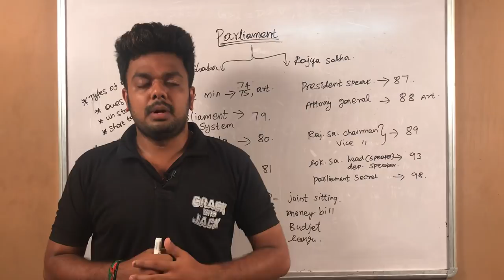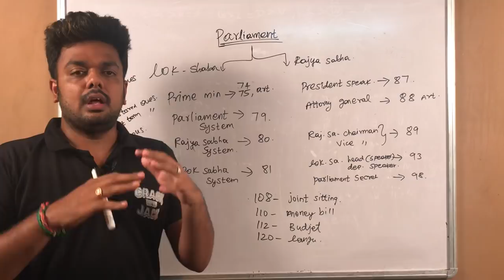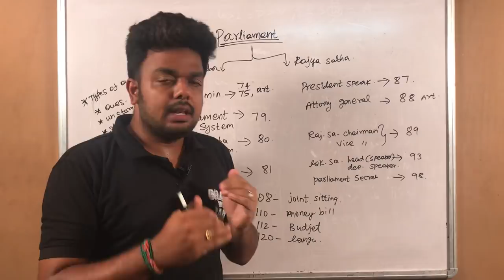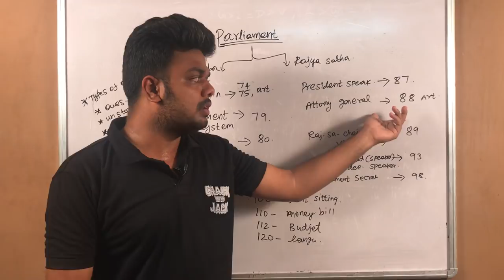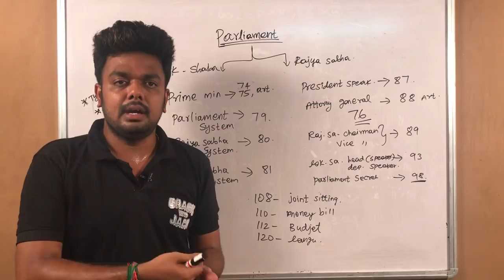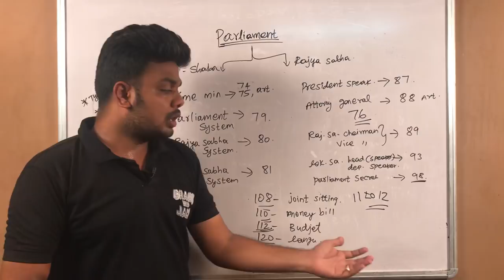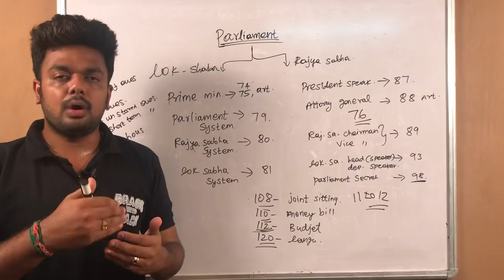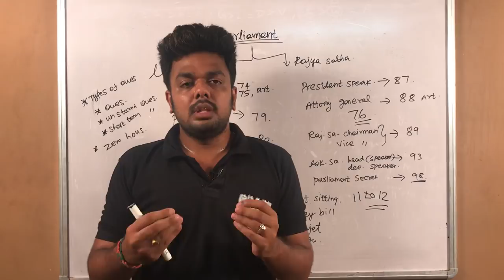polity class (அரசியல் பழகு ) | RRB NTPC | TNPSC | TNUSRB SI | Mr.Dhanasekaran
IBPSGuide Successfully Completed 6 Years of Journey, To Celebrate this Special Occasion we have Given Amazing Offers on All our Mock Test. Check Here to avail it